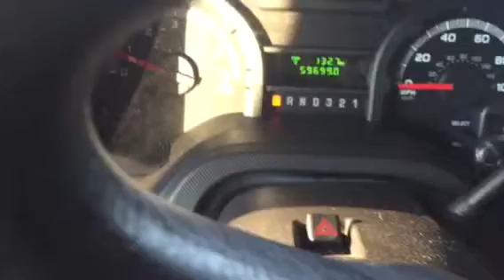2012 THOR MOTOR COACH Freedom Elite 21C 34500 in Simpsonv...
2012 THOR MOTOR COACH Freedom Elite 21C 34500 in Simpsonv... for sale on RVTrader.com